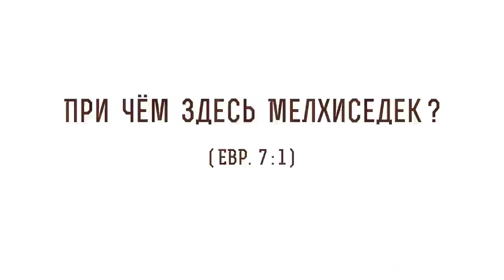Причем здесь Мелхиседек ? (Евр.7:1) Профессор Андрей Сергеевич Десницкий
В сегодняшнем видео с профессором Андреем Десницким разберем  1-й стих из 7-й главы послания к Евреям ап. Павла: "Ибо Мелхиседек, царь Салима, священник Бога Всевышнего, тот, который встретил Авраама и благословил его, возвращающегося после поражения царей". Коснемся следующих тем:

🔸 Прародитель израильтян.
🔸 Религиозный налог.
🔸 Признание верховенства Мелхиседека.
🔸 Царь правды.

📜 Читать к Евреям послание ап. Павла 7 глава 1 стих (с толкованиями)